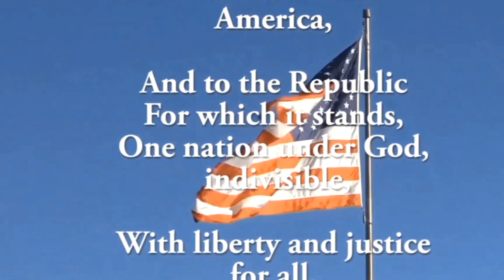SHS Announcements for Monday, February 6th, 2023